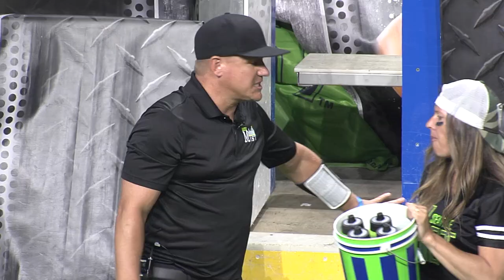LFL | 2017 | WEEK 17 | WESTERN CONFERENCE CHAMPIONSHIP | LOS ANGELES TEMPTATION VS SEATTLE MIST